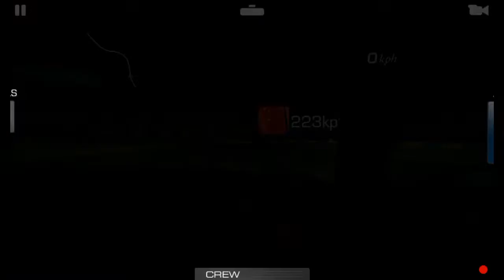RR3–LIMITED TIME SERIES–MAZDA RX-7 SPIRIT R (FD)–Tier 2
REAL RACING 3 – LIMITED TIME SERIES – –MAZDA RX-7 SPIRIT R (FD) CHAMPIONSHIP
Car: Mazda RX-7 Spirit R (FD)
Circuits:
Hockenheimring National[Night](Cup)
Daytona International Speedway(Drag Race)
Circuit des 24 Heures(Speed Snap)
Steering Assist: Low
Traction Control: Off
Brake Assist: Off
Steering: Tilt A
Steering: Sensitivity 7 or 3